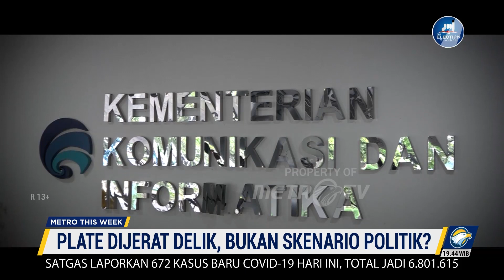Plate Dijerat Delik, Bukan Skenario Politik?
MetroTV, Penetapan tersangka dan penahanan Menkominfo Johnny G. Plate diyakini ketua umum Partai Nasdem Surya Paloh tidak ada intervensi politik. Namun sejumlah pihak justru mengendus adanya aroma campur tangan kekuasaan.